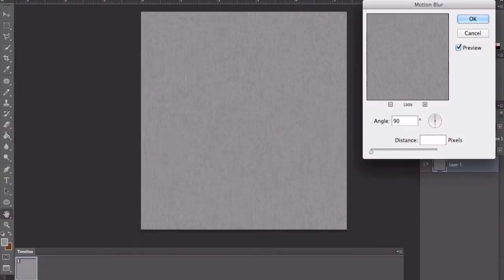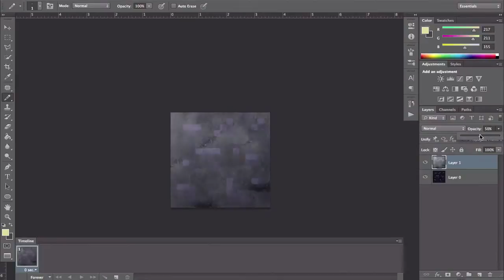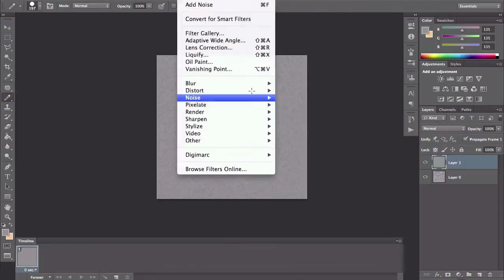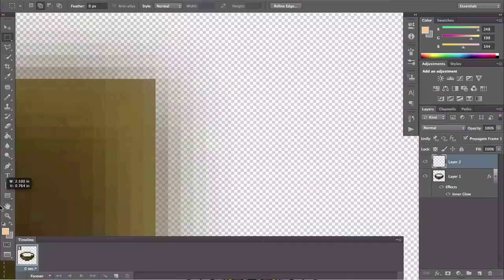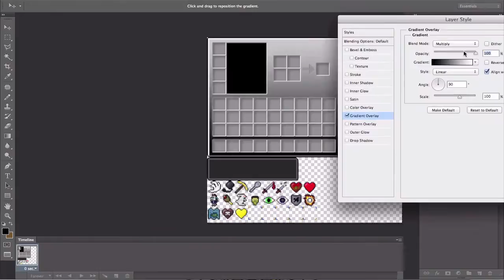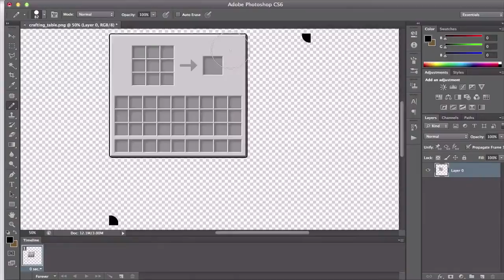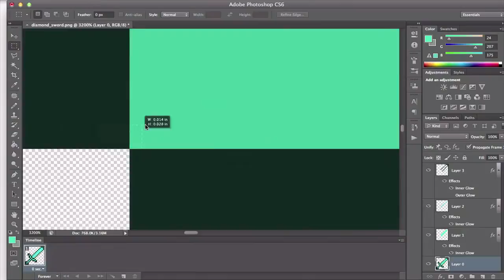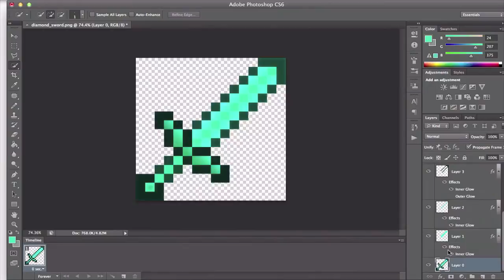Making the Smooth Pack - Photoshop Speed Edit